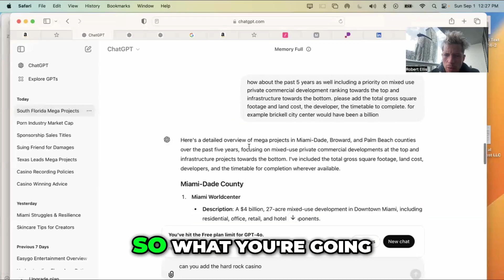Maximizing Land Use: The Secrets to Mixed-Use Development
Discover how land size and zoning influence successful mixed-use commercial developments. Learn about height restrictions and special permissions that can turn ordinary projects into billion-dollar successes. Unlock the strategies of effective land utilization in this dynamic industry!